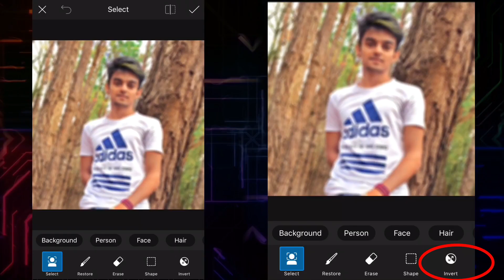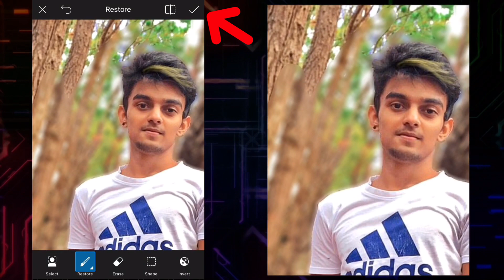How to Blur photo Background in PicsArt | Editing Tutorial